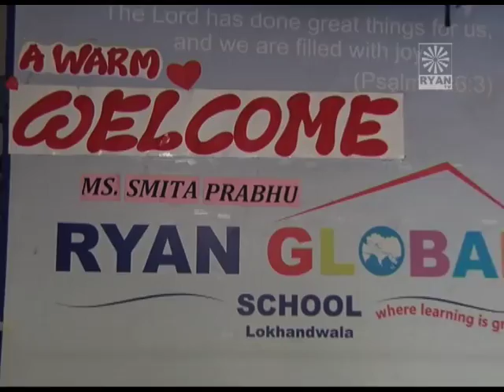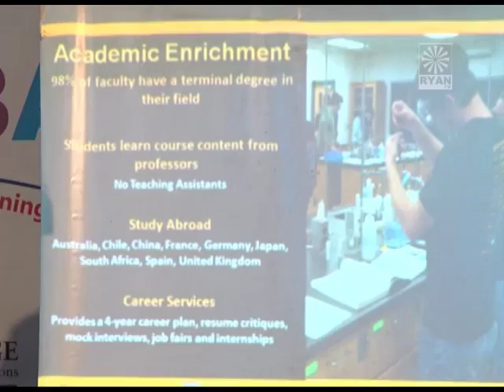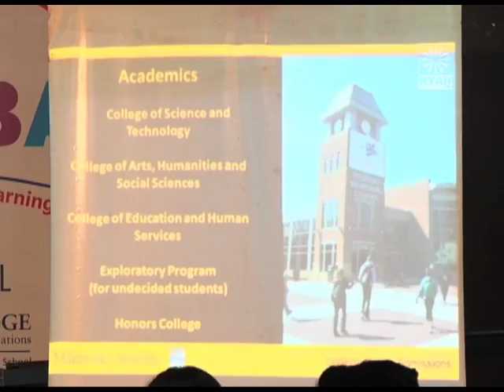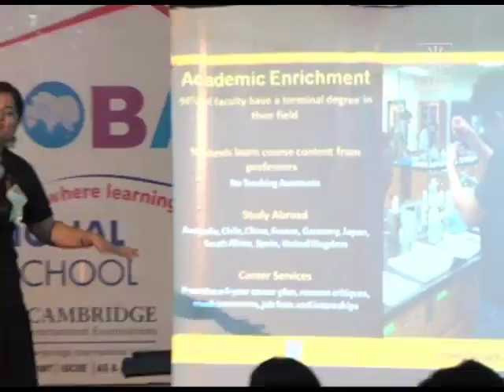Interaction at RGS Andheri, Millersville University